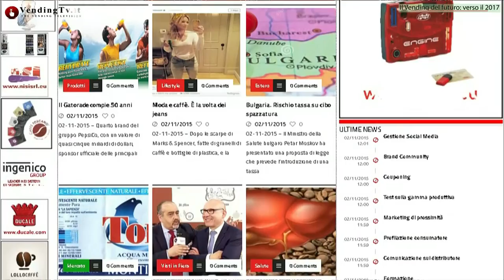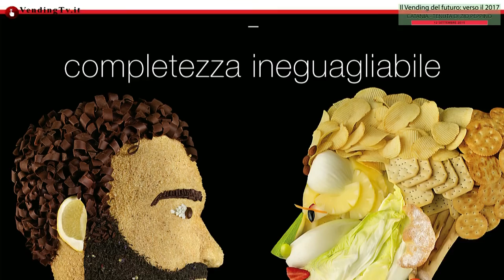Catania - Il Vending del futuro - Intervista con L.Nicolosi, R.Tarenzi e C.Palmieri di Saeco Vending